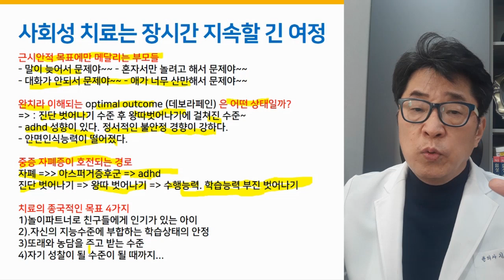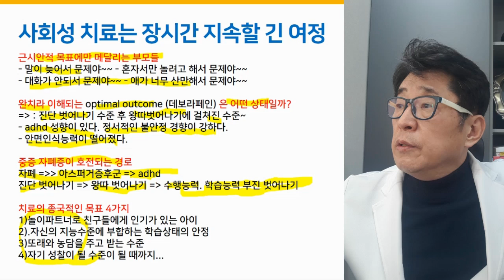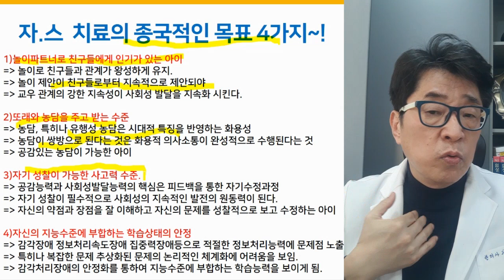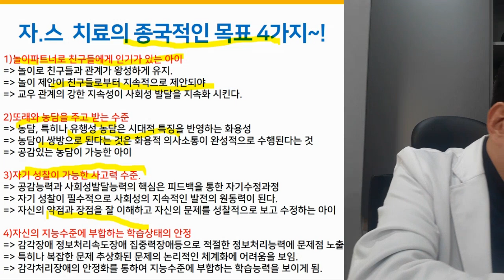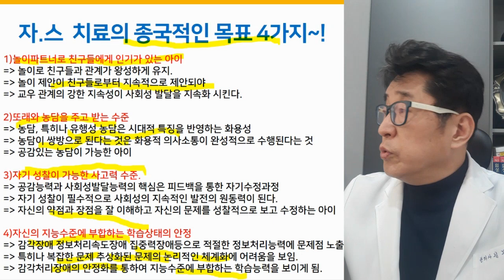자폐 아스퍼거치료 완성되면 나타나는 4가지 핵심징표는?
자폐증 아스퍼거증후군 치료를 중단해도 안심할 수 있는 시기는 언제일까?
자폐 아스퍼거 치료, 완성되면 나타나는 4가지 핵심징표는?

▶ i-tomato
*skyfe : itomato